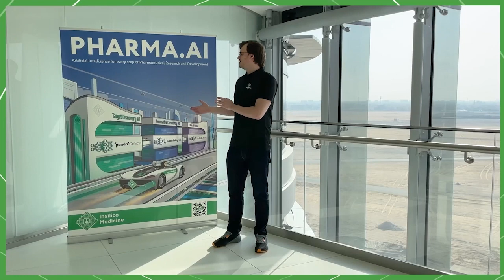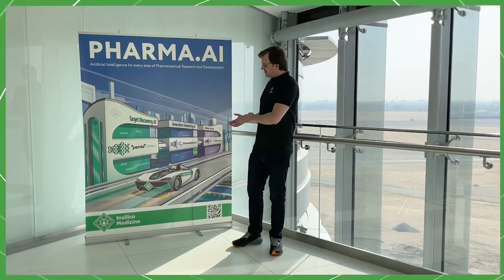Pharma.AI - the platform for target discovery, drug design, and clinical trial prediction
Alex Aliper, Co-Founder, President, and the Head of our R&D center in Abu Dhabi, talks about the development of Pharma.AI and how we've overcome industry challenges and bias to become a leader in the space of AI-driven therapeutic discovery and de novo small molecule design.